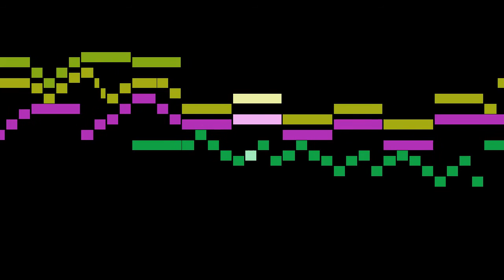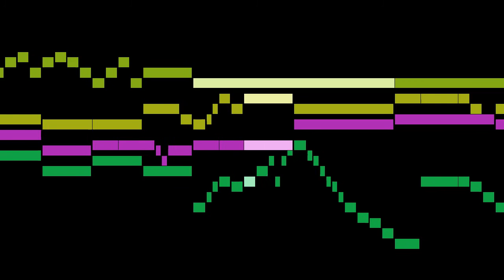Kindermann - 19. Fuga sive Fantasia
An animated score of "19. Fuga sive Fantasia", from Harmonia Organica, by Kindermann.